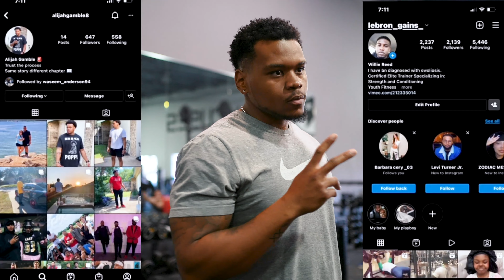SPOONBO TRAINS ARMS LIKE A MAD MAN!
After a long day of snatching chains it’s a must that SPOONBO go the gym and hit arms